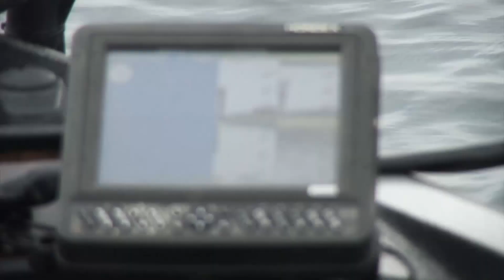Evergreen International BassProstaff 2015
2015年フィッシングショー公開バスプロスタッフ紹介動画
菊元俊文、大西健太、清水盛三、小林知寛、今江克隆、関和学、福島健、
下野正希、蛯原英夫、沖田護（登場順）